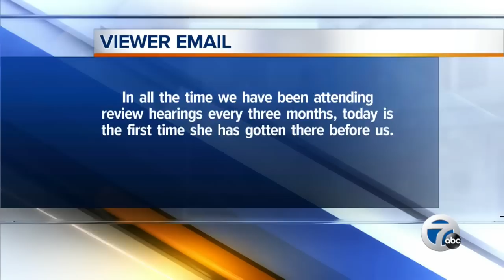Judge cleans up act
7 Action News Investigator Scott Lewis takes a closer look into a tardy judge.